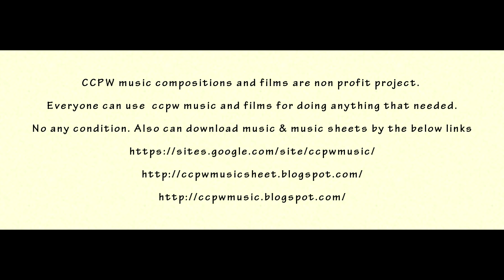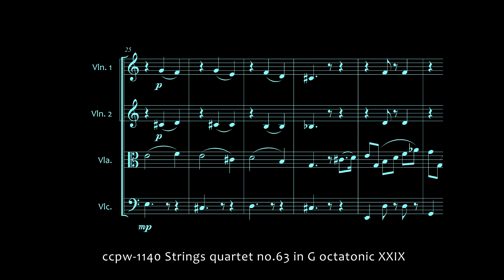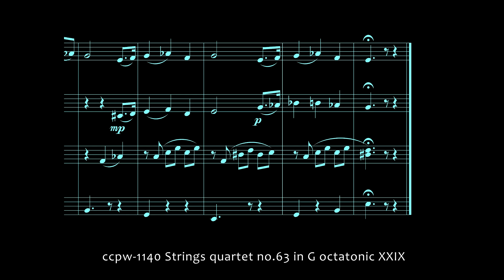1140 Strings quartet no.63 in G octatonic XXIX